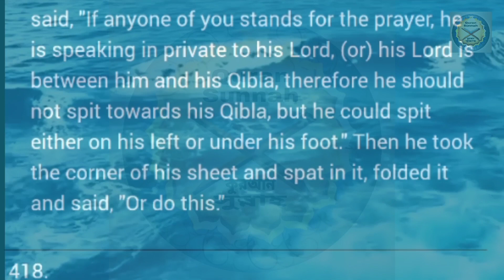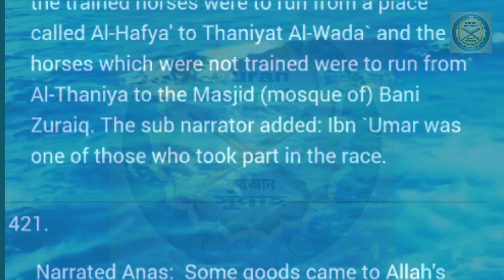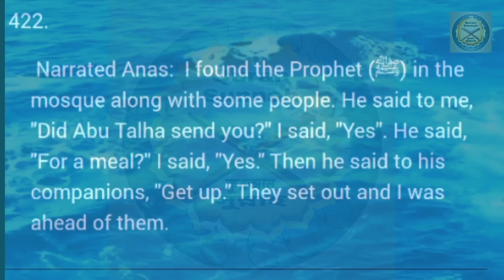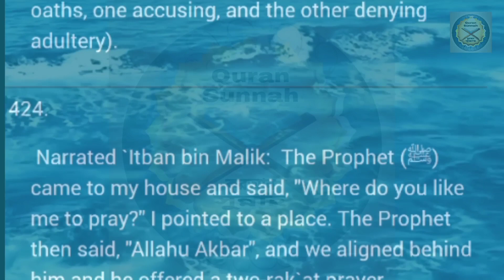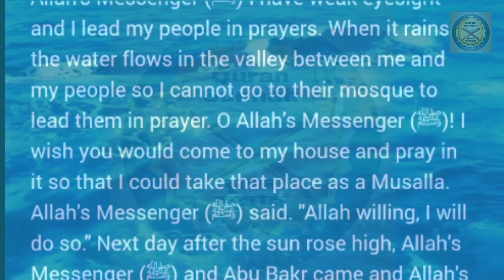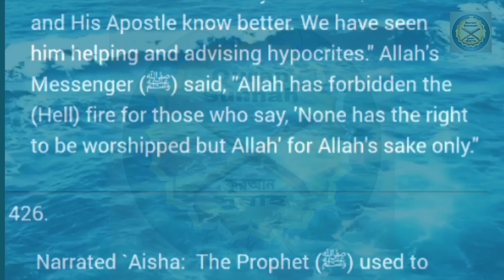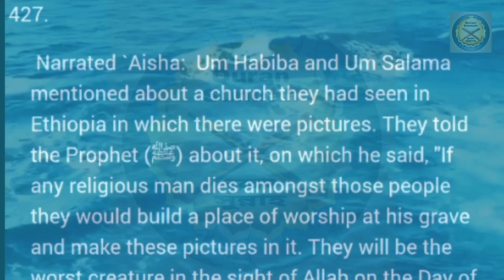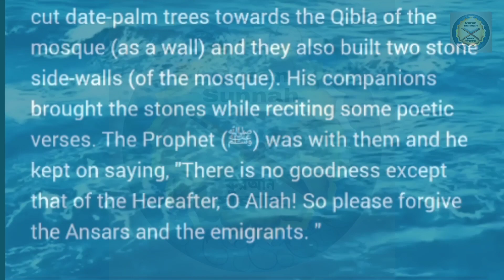Sahih Al Bukhari Sharif ll Hadis no. 417-428 ll Sahih Bukhari Hadees in English ll Quran Sunnah Ltd